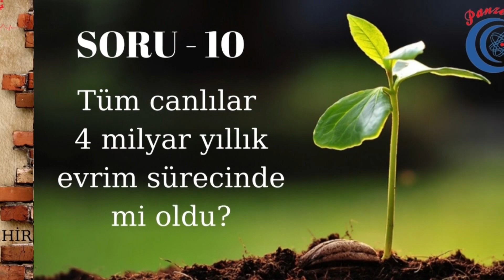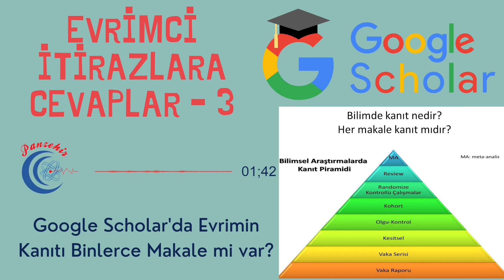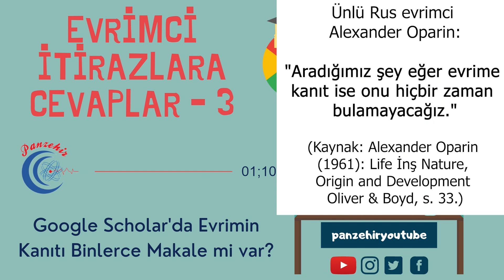Evrimin Kanıtı Binlerce Makale mi var?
Evrimci itirazlara cevaplar 3 - Google Schoolar'da evrimin kanıtı binlerce makale mi var?